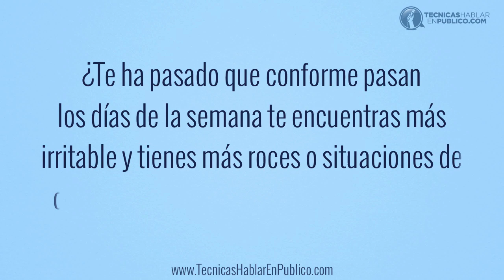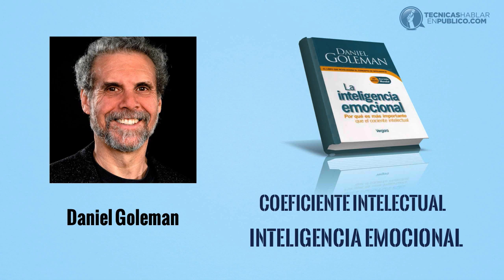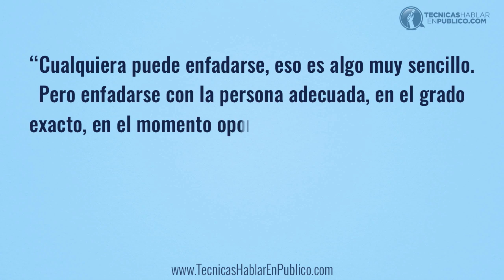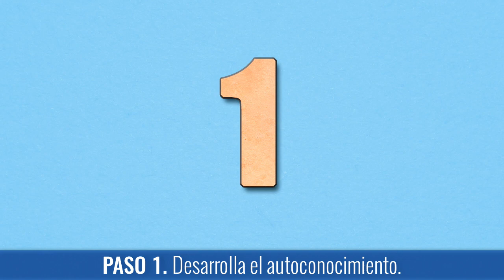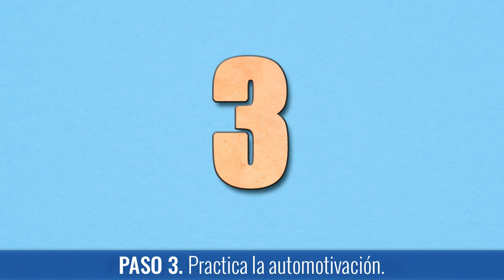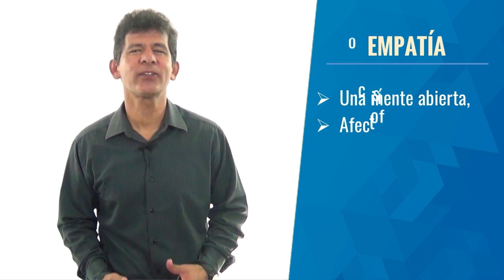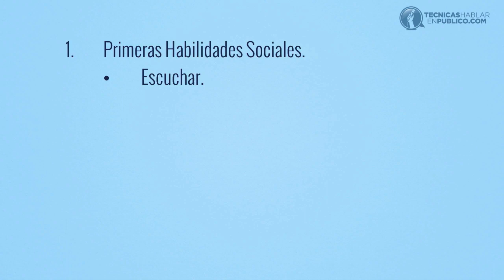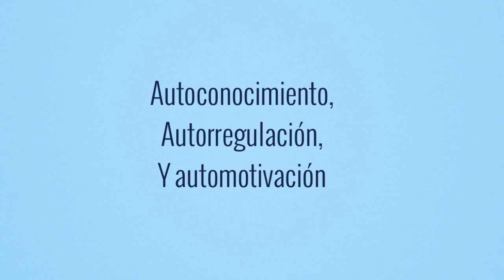Inteligencia Emocional: Cómo Controlar Las Emociones | Daniel Goleman: Video de Manejo de Emociones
Cómo controlar la ansiedad: Inteligencia Emocional: Cómo controlar las emociones | Daniel Goleman: video de manejo de emociones, curso de autocontrol emocional...

☰ RESUMEN:

Inteligencia Emocional: Cómo Controlar la Ansiedad y las Emociones Negativas

Es muy importante que tú aprendas a identificar y controlar tus emociones. Y hoy te vamos a enseñar a desarrollar tu inteligencia emocional, para que puedas vivir cada día de tu vida con armonía y plenitud.

En este video te vamos a dar 5 técnicas que te ayudarán a llevar una mejor relación con las personas en tu entorno, para que disminuyas el estrés y lleves una vida más tranquila, feliz y productiva.

» Importancia de la Inteligencia Emocional:

Durante mucho tiempo se creía que el coeficiente intelectual o IQ era la herramienta más importante tener una vida exitosa.

Hasta que llego Daniel Goleman quien escribió el libro Inteligencia Emocional, en el que explica por qué él considera que la Inteligencia emocional es más importante que el coeficiente intelectual.

» ¿Que es la inteligencia emocional?

La inteligencia emocional se puede explicar como la habilidad de un individuo para percibir, asimilar, comprender y regular las propias emociones, y las de las personas en su entorno.

La inteligencia emocional tiene 4 características principales:

• Es entrenable.
• Se basa en la neuroplasticidad.
• Sólo se da en una mente clara y calmada.
• Tiene como cimiento principal la consciencia.

Veamos entonces cuáles son los 5 pasos que te ayudarán a desarrollar y aplicar tu inteligencia emocional:

✓ PASO 1. Desarrolla el autoconocimiento.

Esto significa que debes conocer tu estado de ánimo interno, tus preferencias, tus recursos y tu intuición.

✓ PASO 2. Aplica la autorregulación.

Esto tiene que ver con desarrollar la habilidad para manejar tu estado de ánimo interno, tus impulsos y tus emociones.

✓ PASO 3. Practica la automotivación.

Busca mostrar entusiasmo, ser pro activo y enfrentar los desafíos.

✓ PASO 4. Ejercita la empatía.

Sé consciente de las emociones y las necesidades de otros. Cuando interactúes con alguien más, escucha a la persona con absoluta atención y no la interrumpas. Explora su lenguaje no verbal para que percibas las emociones que él o ella está experimentando.
Mantén una mente abierta de modo que no te cierres de antemano a la interacción con otras personas.

✓ PASO 5. Aprende y aplica tus habilidades sociales.

Busca adaptarte para poder trabajar con otros. Para ello es importante saber escuchar, saber pedir ayuda, conocer los sentimientos propios, pedir permiso, formular una queja, y tomar iniciativas.

Entonces los 3 mejores autos que debes tener para poder llegar lejos en tu vida son...

• El auto conocimiento.
• La auto regulación.
• Y la auto motivación.

Conduce estos tres lujosos autos con empatía mientras aplicas tus habilidades sociales, para que puedas navegar con éxito cualquier situación que tengas que enfrentar tanto profesional como personal.

Si aplicas estos 5 pasos, disminuirás el estrés y llevarás así una vida más tranquila, feliz y llena de logros.

Y así podrás continuar cautivando, inspirando y guiando con tu alto nivel de inteligencia emocional a todas las personas en tu entorno físico y virtual.

“Una forma de incrementar nuestra fuerza de voluntad y nuestro enfoque es controlando nuestras distracciones, en vez de permitir que ellas nos controlen.”
— Daniel Goleman